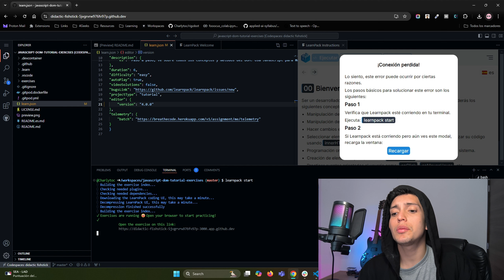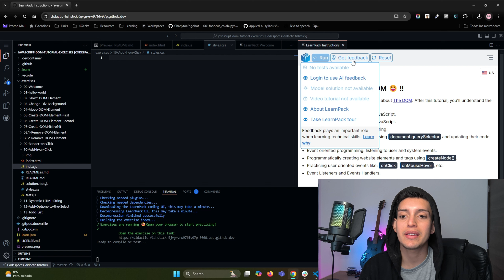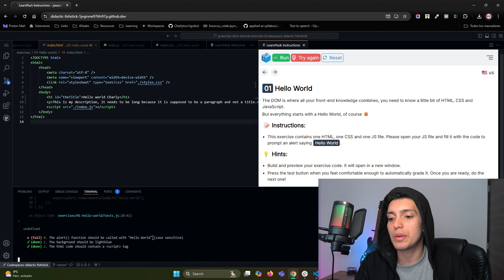💻 APRENDE a MANIPULAR el DOM - 00 - Bienvenido al DOM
Esta es una serie de ejercicios diseñada para principiantes que quieran aprender a interactuar con el DOM usando Javascript.

Javascript es el lenguaje de programación que los navegadores pueden interpretar, aprenderlo es fundamental para el desarrollo web moderno.

¿Qué esperas?

💻 CURSO
Eventos dentro del DOM